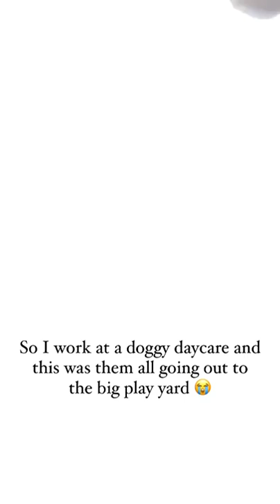these dogs running to the play yard (wait for the crash!) (r/MadeMeSmile)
reddit top post on r/all
dogs running to the play yard